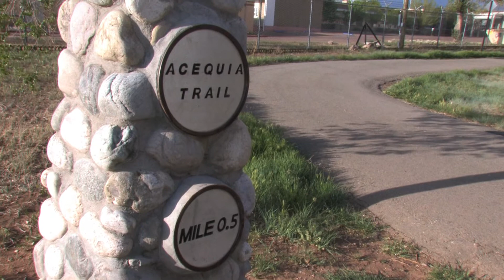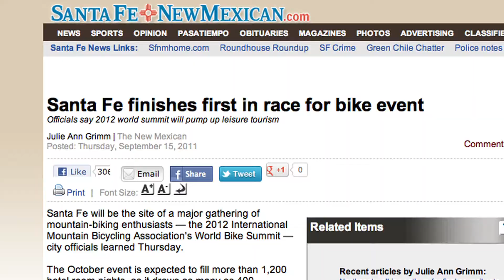Santa Fe Scene: Biking in the City Different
Think Santa Fe isn't a good place to ride?  Well, you thought wrong.  In this video, a transit planner and bike shop owner show us the big changes taking place in Santa Fe's bike infrastructure.

Don't forget!  May is Bike Month, and the 14th-18th is Bike to Work Week.  Kick off with bike-to-work training and support on Saturday, May 2nd.  Get around on two wheels all week, then come to the end-of-week celebration on the 18th at the Railyard.

The Santa Fe Scene is a video production team working with City Hall Live and the City's Economic Development Division. Our mission is to highlight the movers and shakers in Santa Fe's economy, and tell the stories behind the progress being made in arts, culture, business, and more in Santa Fe, New Mexico. Catch a new episode of City Hall Live with the Santa Fe Scene crew every Wednesday at 11:00 am on channel 28. or find us on Facebook as the Santa Fe Scene